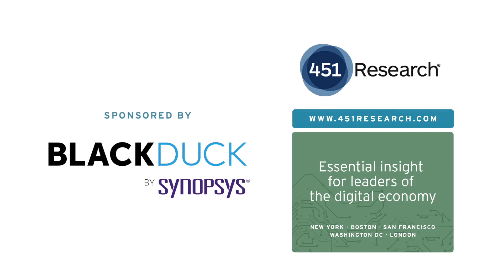Open Source Security Risk - Managing the Threat in Mergers & Acquisitions | Black Duck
Daniel Kennedy, Research Director for Information Security at 451 Research, discusses the prevalence of open source in applications today and what risks that poses in the realm of Mergers & Acquisitions (M&A). He explores open source security impact on M&A diligence, how GDPR could magnify those risks, what it could mean for the future and finally what role Software Composition Analysis can play in helping acquirers protect themselves from potential exposure.